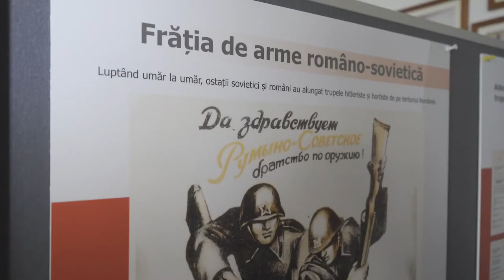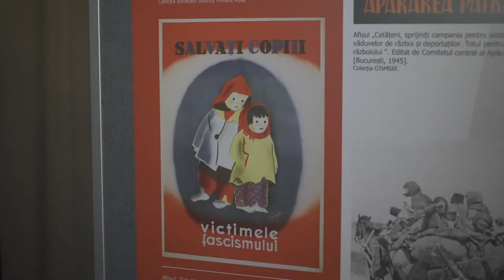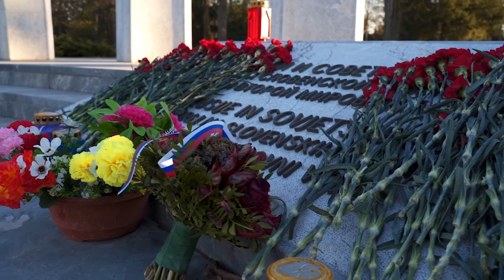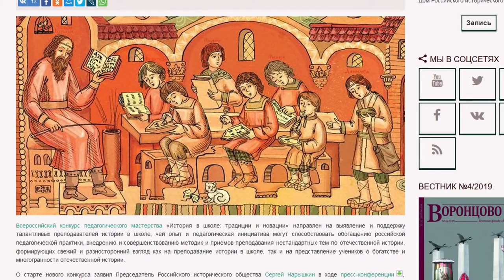С.Е.Нарышкин рассказал о планах РИО и фонда «История Отечества» на 2020 год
Международные и всероссийские конкурсы самого разного профиля и формата, научные конференции, открытие экспозиций, издание книг, участие в создании новых документальных и художественных фильмов – большая часть проектов Российского исторического общества в этом году предсказуемо связана с 75-летием победы. На пресс-конференции в МИА «Россия сегодня» Председатель РИО Сергей Нарышкин анонсировал ключевые мероприятия, а также ответил на вопросы журналистов, которые, в частности, интересовались реакцией на последние высказывания украинского президента Владимира Зеленского о том, что Освенцим освободили бойцы 100-й Львовской дивизии.